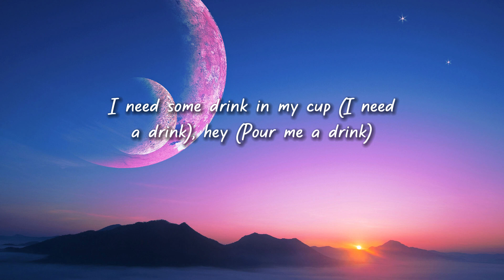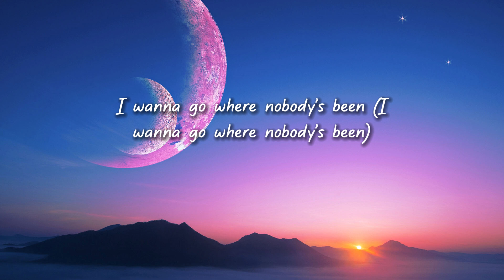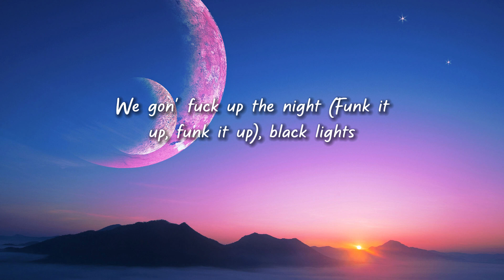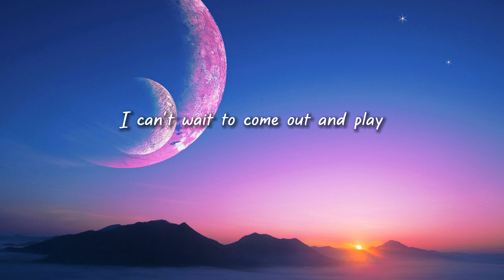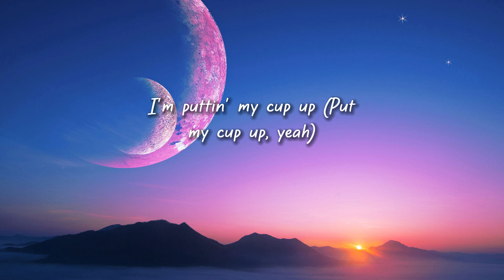Beyoncé - CUFF IT (Lyrics)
[Verse 1]
I feel like fallin' in love (Fallin’ in love)
I need some drink in my cup (I need a drink), hey (Pour me a drink)

[Pre-Chorus]
I wanna go missin', I need a prescription
I wanna go higher, can I sit on top of you? (Oh-la-la-la-la-la-la-la)
I wanna go where nobody’s been (I wanna go where nobody’s been)
Have you ever had fun like this? Oh, woah (Have you ever had fun? Yeah)
[Chorus]
We gon' fuck up the night, black lights
Spaceships fly, yeah (Spaceships fly)
Unapologetic when we fuck up the night, fuck up the night

[Verse 2]
What's in these four walls? You sexy, my love (Turn it up)
Don't miss this roll call, is you here or what? Yeah (Roll it up)
Show up, show up (Show up, show up), po' up, po' up, oh (Po' up, po' up)

[Pre-Chorus]
Go where nobody's been (Go where nobody's been)

[Chorus]
We gon' fuck up the night (Funk it up, funk it up), black lights
Unapologetic when we fuck up the night (Funk it up, funk it up), fuck up tonight

[Verse 3]
While I buss it, buss it, buss it for you, baby
Oh, baby
Anywhere, anytime
I don't mind, I don't mind
[Bridge]
A bitch'll get fucked up, huh (I fuck you up)

[Outro]
Ooh (Yeah, huh)
We gon' fuck up the night (Yeah)
Spaceships fly